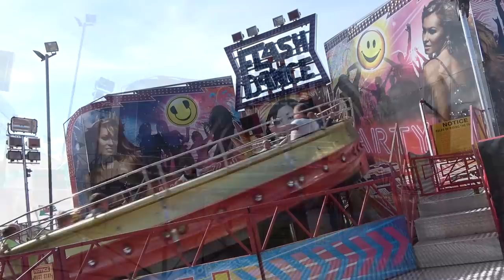Pat Collins Fun Fair Stoke On Trent Vlog June 2021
Join us as we return to Pat Collins Fun Fair, this time at the Bet 365 Stadium in Stoke On Trent! Pat Collins Fun Fair features a fantastic variety of rides and attractions for the whole family to enjoy and in this video we share on ride POV's from various different rides. Along with riding all of the fun fair classics, we also experience the awesome TAGADA, Ghost Train and much more!